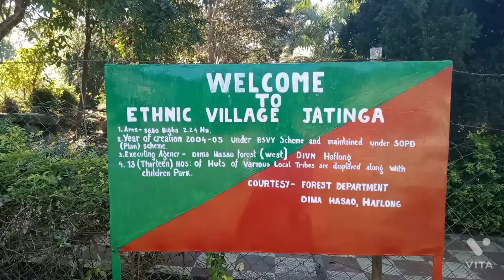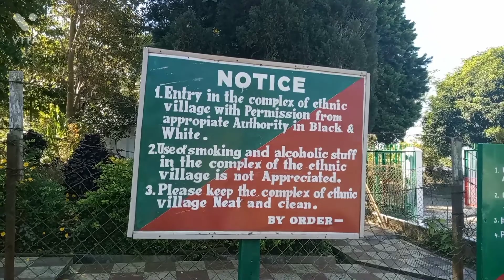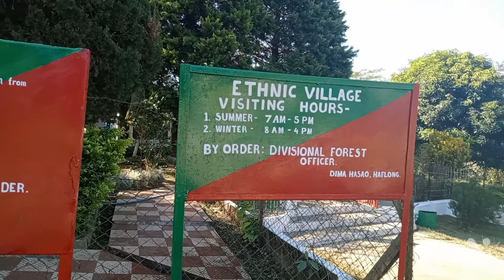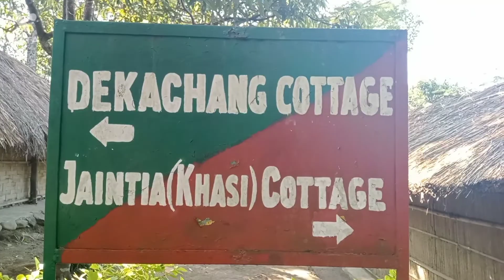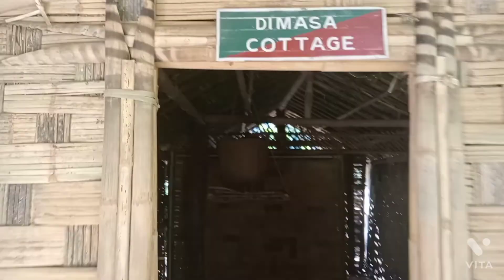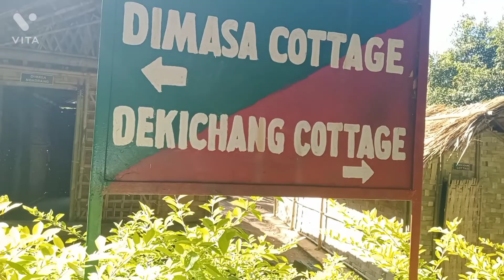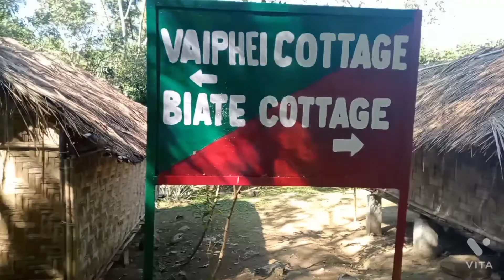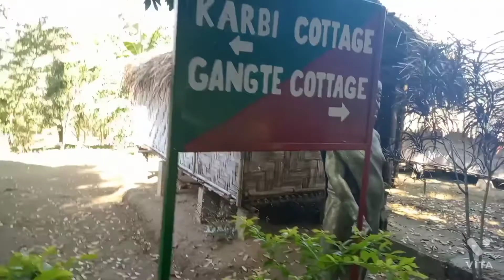Trip to Halflong||Hills Station|| part-1